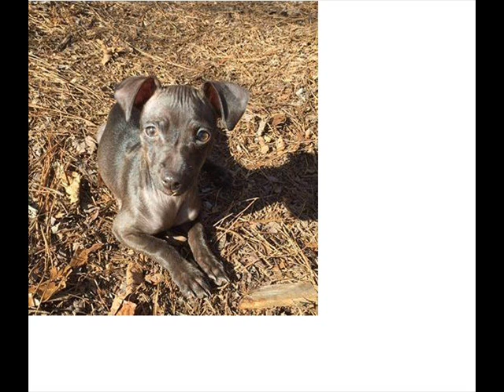Don Harvey – Serenade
Don Harvey.

Music/Song Title: Serenade

Pianist, Organist, Keyboardist, Musician.

Music only with background pictures for viewing...

Don Harvey also played for Stars and Garters TV show years ago, The Rising Sun Pub, (info below)...and at The Wantz Social Club in Essex...

Info:
Stars and Garters..aired on TV (1963-66)..Ray Martine was brought in to compare mainly musical acts performing to 'regulars', some of them extras and others brought in from the Rising Sun public house, which also provided The Don Harvey Trio. Hosts were..
Ray Martine, Alan Braden, Kathy Kirby, Vince Hill, Tommy Bruce, Kim Cordell, Clinton Ford.

Stars and Garters was a British television variety show produced by ATV from 1963 until 1965.